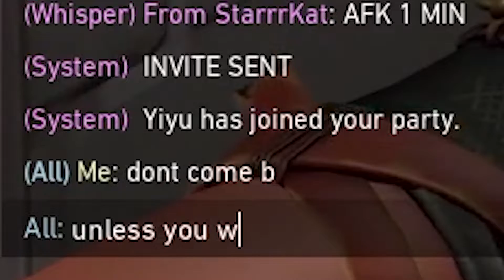my aimbot lets me see through walls?!?!